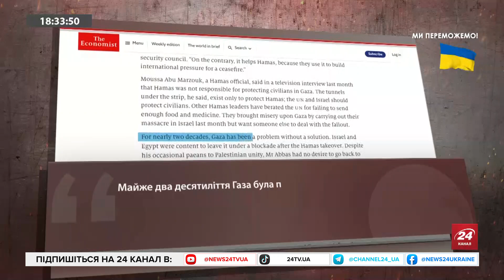Подробиці перемир'я між ІЗРАЇЛЕМ та ХАМАС / Майбутнє СЕКТОРУ ГАЗИ вирішиться, коли... | РЕЙТЕРОВИЧ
Політолог Ігор Рейтерович разом з ведучим Олексієм Печієм @PECHII обговорили такі теми:

– Ізраїль повернув перших заручників ХАМАСу у межах перемир'я;
– презадент США Джо Байден назвав ймовірну причину, через яку ХАМАС атакував Ізраїль;
– аналітики певні, що Іран і далі намагатиметься розхитувати ситуацію у регіоні;
– на тлі припинення вогню у Газі інтенсифікувались розмови про те, що далі буде із Газою.